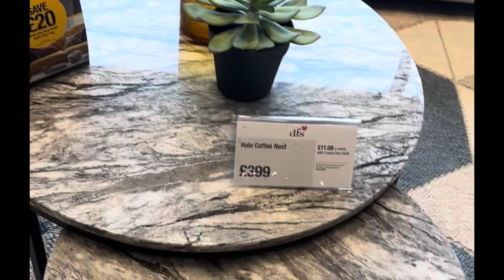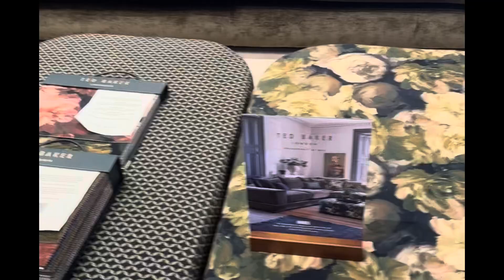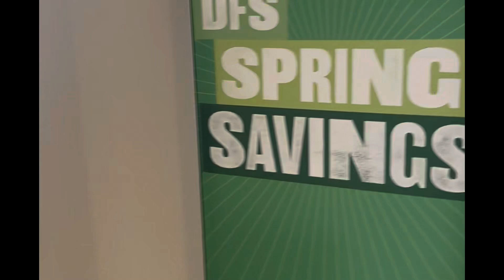Shopping for furniture in the UK: A Housewife’s Experience